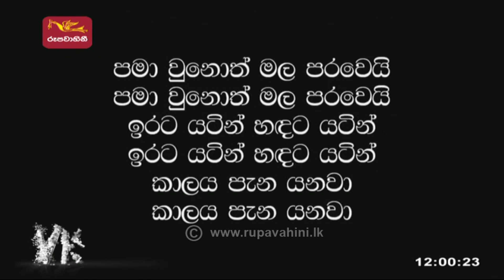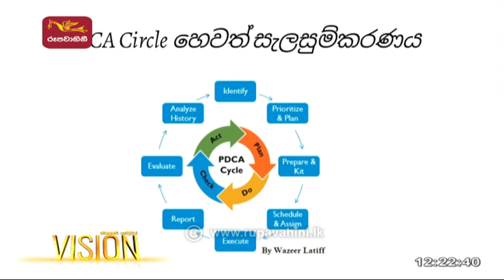Vision 2022 By Dr Wazeer Latiff ( Psychologist / Lecturer )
The Psychology Motivation Program In Sinhala by Dr Wazeer Latiff.